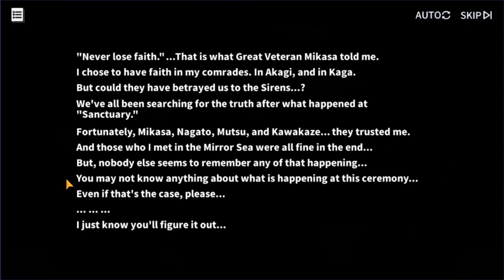Azur Lane - Swirling Cherry Blossoms - Part 2 of 4 - War Archives E.X. Event - Memories -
Mikasa defeated Suruga in a battle and then Prinz Eugen wanted a battle from Noshiro. There battle gets a little carried away and Akagi checks up on them. The Iron Blood has teamed up with the Sakura Empire and are against the Royal Navy and Eagle Union at this time. The Iron Blood knows that Akagi is up to no good and will do something at the ceremony. Later, there is a banquet for everybody.